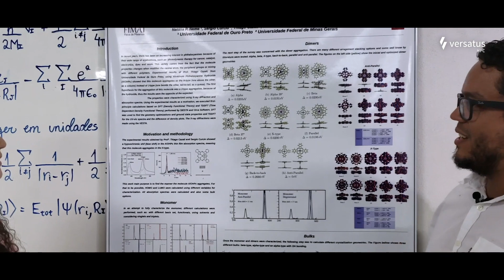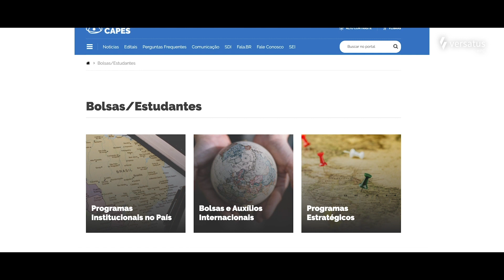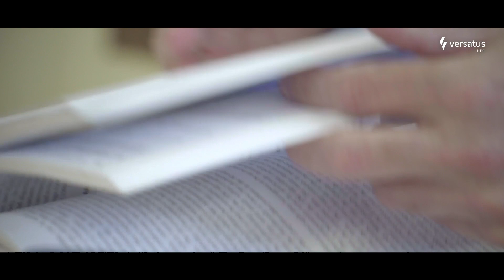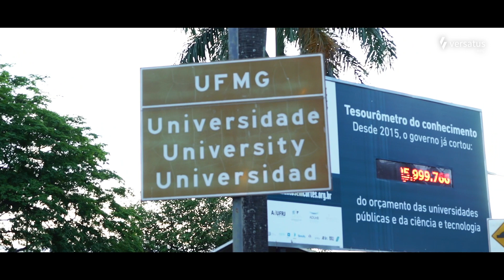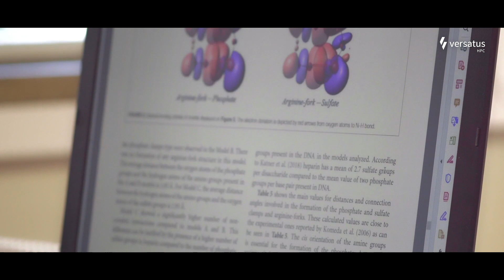Pesquisa Científica no Brasil: Desafios, Avanços e Futuro da Ciência Brasileira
No episódio de hoje, oito pesquisadores dão um panorama sobre o que está acontecendo na área científica, falam sobre a importância dos investimentos em pesquisas e o efeito multiplicador da ciência.
Assista o vídeo e acompanhe a série HPC Spotlight visitando o